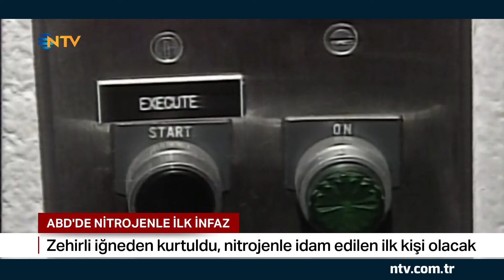Bu Yöntemle İdam Edilen İlk Kişi Olacak! | NTV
ABD'de ilk kez bir mahkumun nitrojen gazı kullanılarak idam edilmesi planlanıyor. Daha önce zehirli iğne yönteminden sağ kurtulan Kenneth Eugene Smith, bu kez ölmesi halinde, ABD'de bu yöntemle idam edilen ilk kişi olacak.